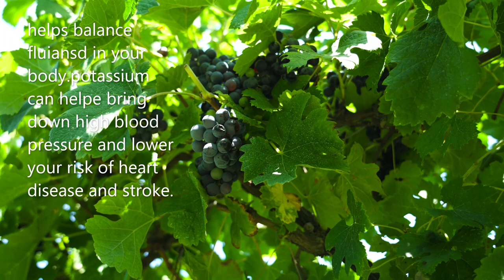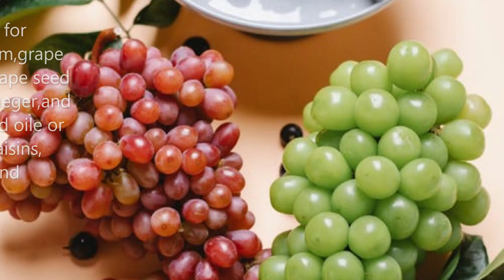Top red grapes benefits/colorful grapes garden 2021/type of grapes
this video is about reasons why every man should eat red grapes regularly.